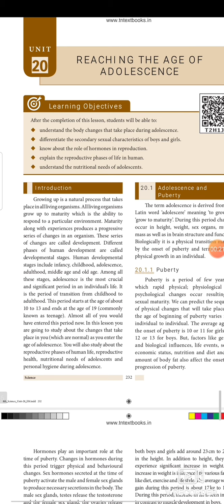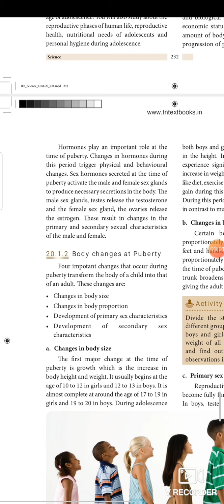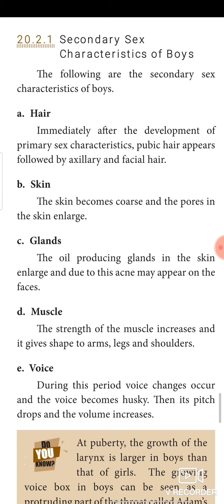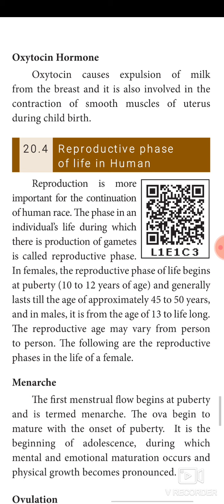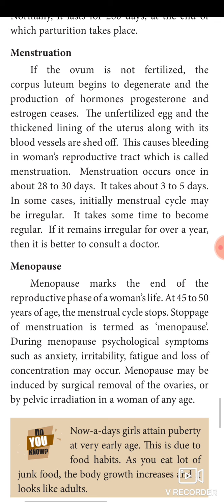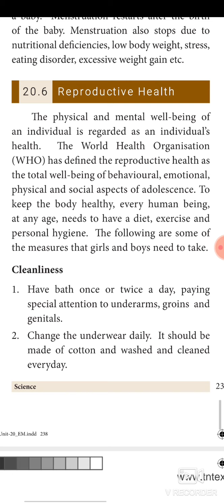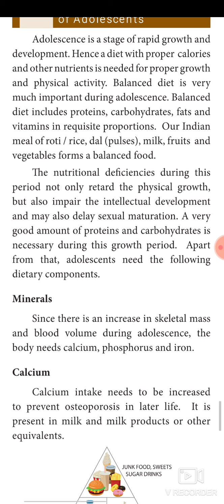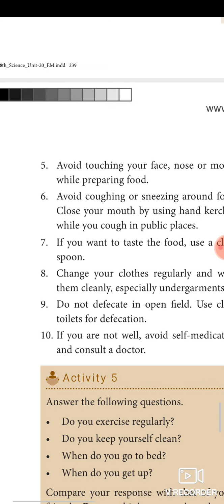8 th science / reaching the age of adolescentce/ English medium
Samacheer new syllabus